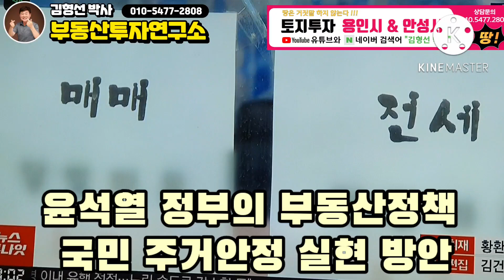816 부동산대책 국민주거안정 실현방안 2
816 부동산대책 국민주거안정 실현방안

정부는 8월 16일 대대적인 부동산대책 방안을 보도했습니다. 일명 8.16 부동산 대책으로 말할 수 있는 '국민 주거안정 실현방안'은 총 5개의 전략으로 구성되어 있습니다. 오늘은 8.16 부동산 대책에 대해서 간략하게 핵심적인 내용을 알아보겠습니다.

8.16 부동산 대책 "국민 주거안정 실현방안"

먼저는 8.16 부동산 대책 핵심 내용을 살펴보고 다음으로 좀 더 세부적인 내용을 살펴보겠습니다.

8.16부동산대책

8.16 부동산 대책 "국민 주거안정 실현 5대 전략" 주요내용

1. 도심공급 확대

- 신규 정비구역 지정 확대 : 5년간 전국 22만호, 서울 10만호

- 재건축부담금 : 면제금액 상향, 공공기여 사업장 감면제도 도입

- 안전진단 : 구조안정성 하향, 공공기관 적정성 검토 미적용

- 민간 도심복합사업 : 2023년 상반기 지자체 공모 착수

2. 주거환경 혁신 및 안전 강화

- 신규택지 : 15만호 신규 발굴, 10월부터 순차 발표

- GTX : A노선 2024.6월 이전 조기개통, B-C노선 조기 착공

- 1기 신도시 : 마스터플랜 2024년 중 수립

- 재해 대응 : 재해취약주택 거주자 주거지원 종합방안 연내 마련

3. 공급시차 단축

- 통합심의 : 민간정비사업 등에도 통합심의 전면 도입

- 신규택지 : 지구지정과 계획수립 절차 통합

4. 주거사다리 복원

청년원가/역세권 첫집 : 총 50만호 공급, 연내 3천호 사전청약

내집마련 리츠임대로 살면서 자유롭게 분양받는모델12월 시범사업

5. 주택품질 제고

- 층간소음 : 바닥두께 강화시 분양가 가산 등 비용인정

- 공공임대 : 신규주택 평형 확대, 노후임대 정비 본격화